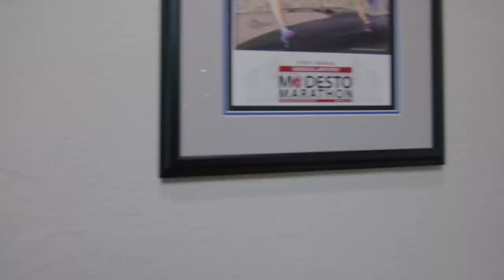1219 Edgebrook Dr. Modesto CA 95354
5 Bedrooms  4.5 Bathrooms  4,207 Sq Ft  .4784 Acres

Video By:
VisionAiry Video & Photography